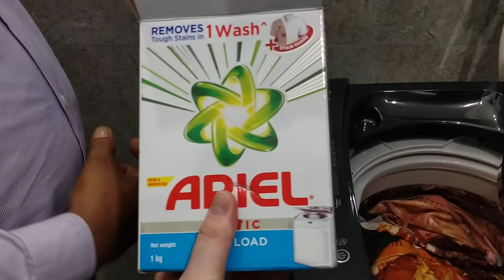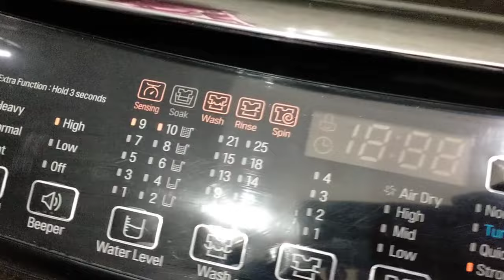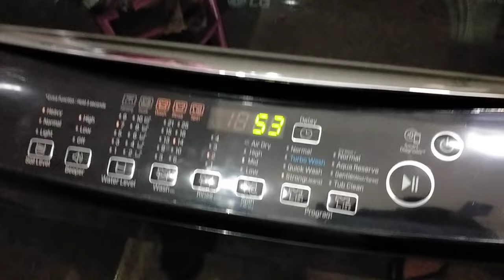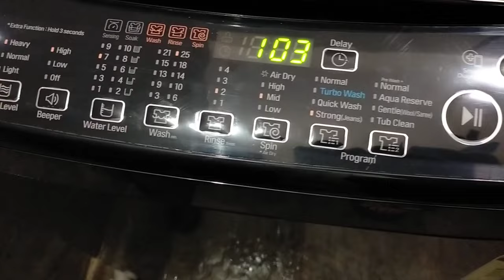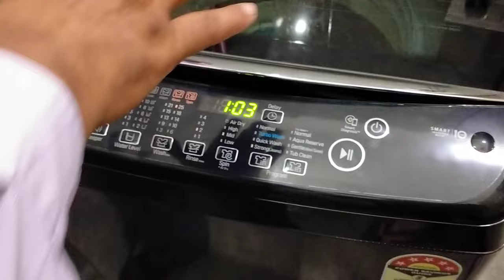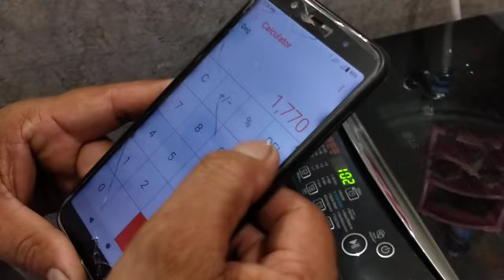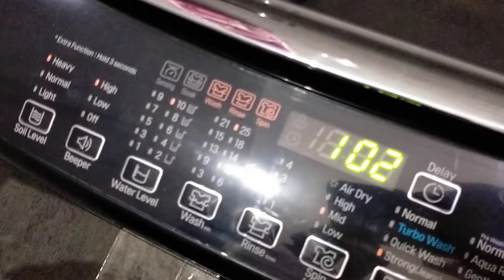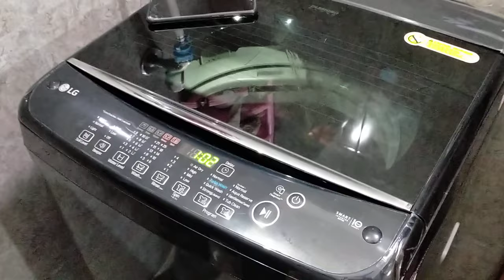Clothes Washing Demo by Lg Technician Top Load Washing Machine Fully Automatic...🔥